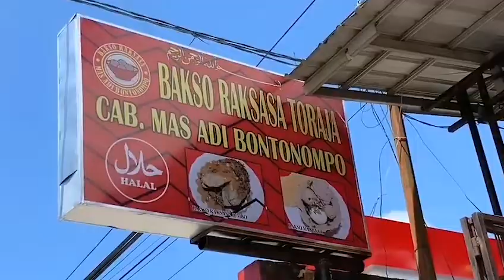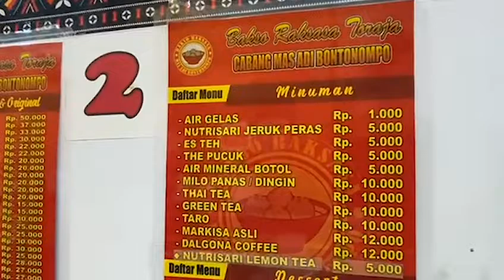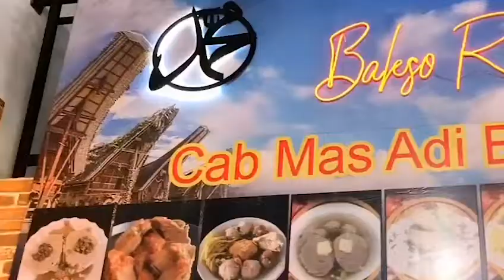MENCICIPI BAKSO RAKSASA MAS ADI BONTONOMPO CABANG TORAJA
Kuliner satu ini berbahan dasar daging asli, yang membedakannya dengan bakso yang lainnya.

Harganya juga cukup murah cukup dengan membayar Rp15000 per porsinya anda sudah dapat merasakan nikmatnya bakso raksasa khas Bontonompo. Jika anda juga ingin menikmati raksasa jumbo, cukup merogoh kocek seharga Rp30.000 per porsinya.